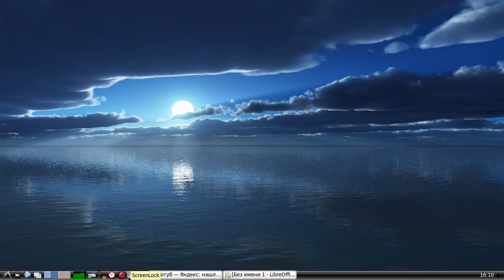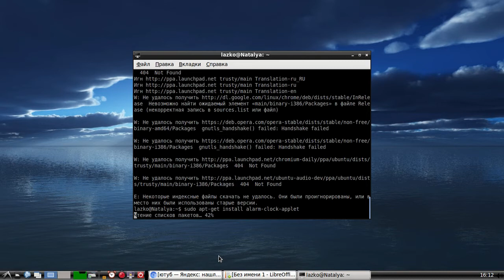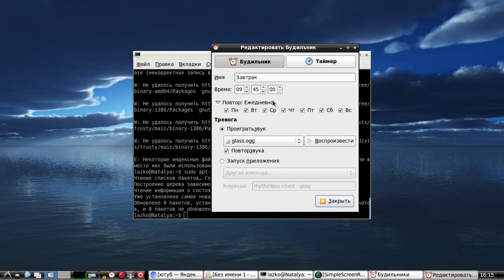Напоминалка для Linux Alarm-clock: как установить за 2 мин. Удобный будильник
Команды для установки:
sudo apt-get update
sudo apt-get install alarm-clock-applet